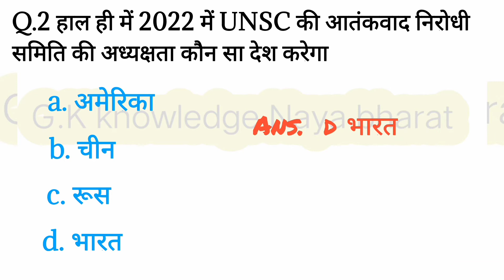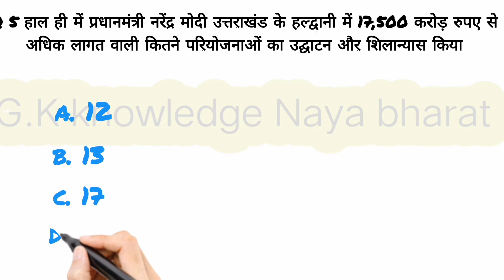Important 5 current affairs Jan 2022 || G.K knowledge Naya bharat